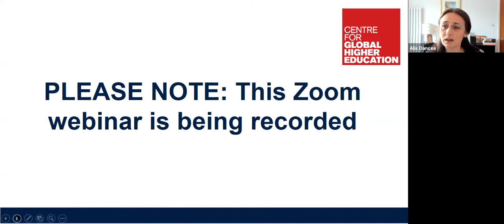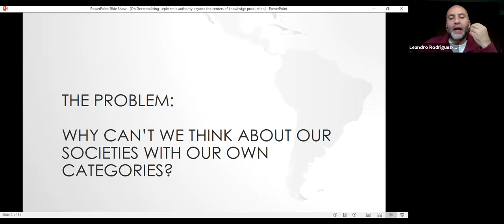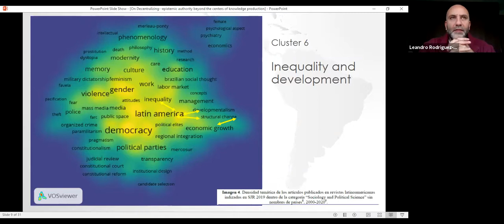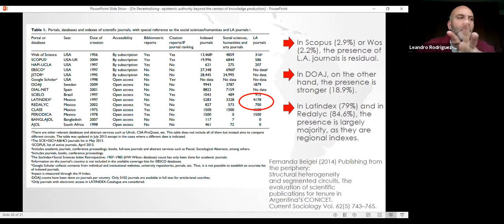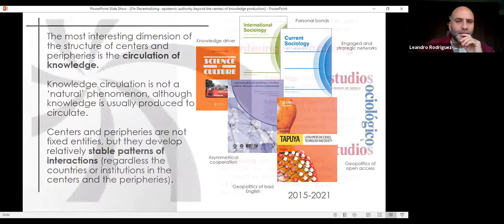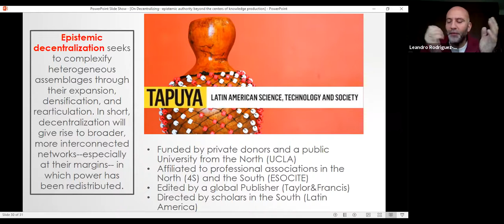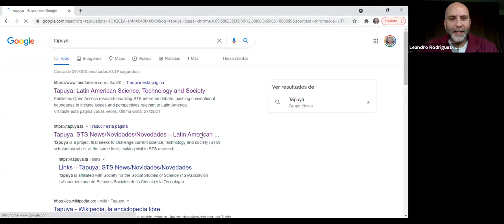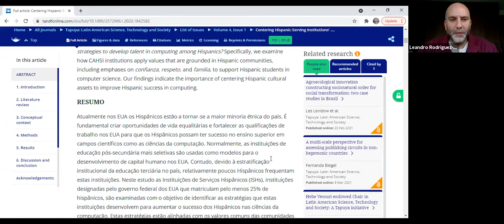On Decentralizing: epistemic authority beyond the centers of knowledge production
28 Sep 2021, CGHE webinar
CHAIR: Alis Oancea, University of Oxford
Leandro Rodgriguez Medina, Universidad de las Americas Puebla, Mexico

The centre/periphery model is not new, but its validity remains due to at least three interrelated phenomena. First, science is produced in specific places based on the concentration of different symbolic, human and material resources. Second, the emerging asymmetries produce reinforcement mechanisms that tend to make inequalities persist over time, some of which are structural in nature. Third, the circulation of knowledge, although it has opened up space for thinking dynamically about the link between institutions, regions and forms of knowledge, always takes place in the context of asymmetries. From this perspective, the possibility of carrying out projects that seek greater epistemic justice requires, simultaneously and often contradictorily, that the peripheries develop their capacity to absorb and produce knowledge while the centres open up to the margins, both in terms of the content of their knowledge (decentering) and the production practices that sustain it (decentralising).

This is the seventh webinar in CGHE’s special series, Racism and Coloniality in Global Higher Education.